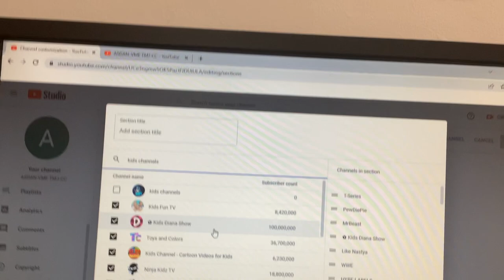I just noticed that two channels have about the same number of subscribers...